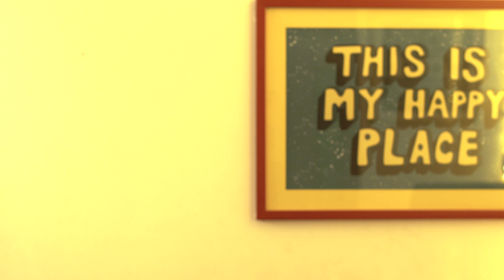Cashkaro com, Diwali Sale Campaign 2016 - Cashinath Backshi Part 2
As a Diwali sale ad campaign, the series of digital videos introduces the character of Cashinath Backshi. An office peon by profession who outsmarts even the best in his workplace when it comes to saving money while shopping. The best suited adviser for wise shopping during sales.

Client : Cashkaro.com
Agency: Leap of Faith Productions
Year of Production : 2016
Director : Mohak Pajni, Adhiraj Sharma
Cinematographer : Rohin Raveendran
Concept and Script : Adhiraj Sharma, Mohak Pajni
Lights : Highlight Film Lighting
Talent : Adhiraj Sharma, Keshav Sadhna